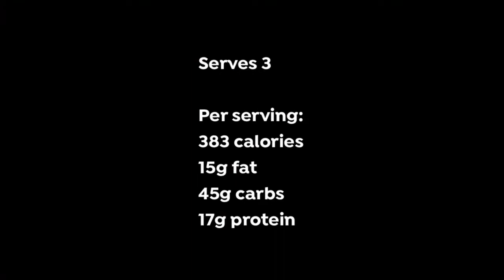Creamy lentil dhal